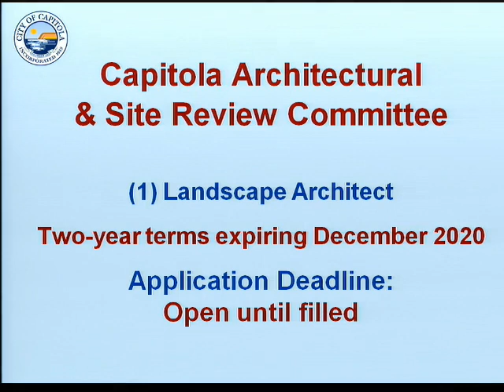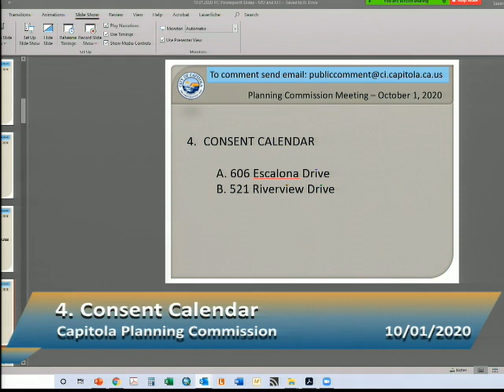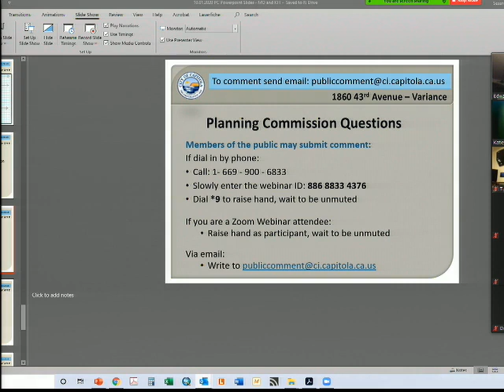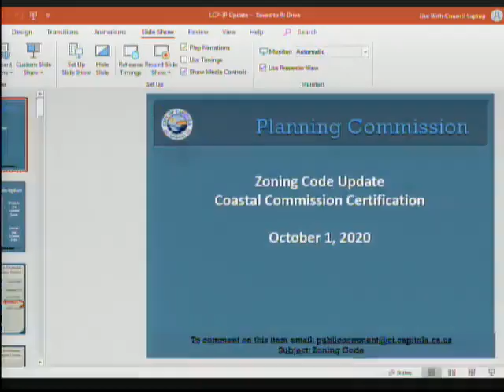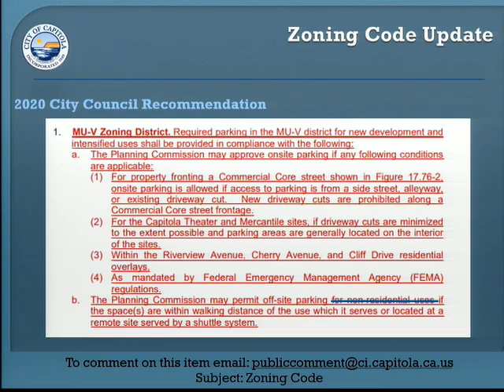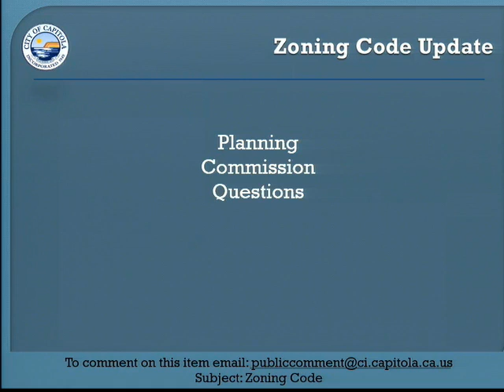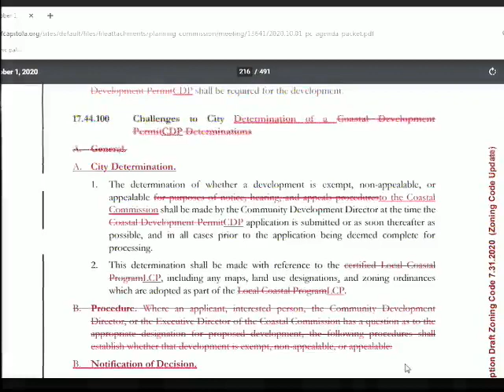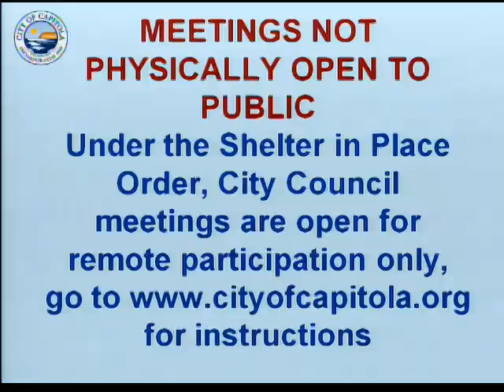Planning Commission Meeting October 1, 2020